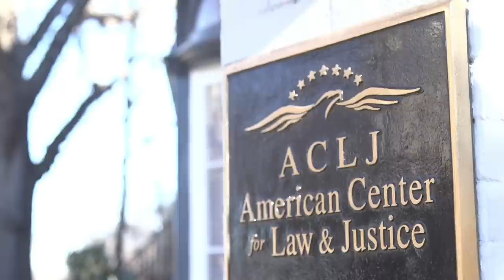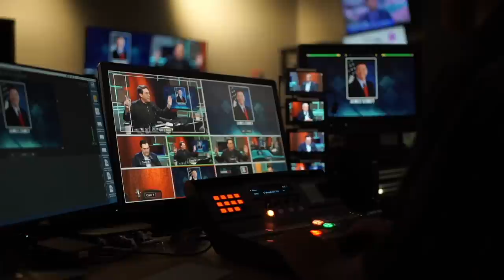Disgusting Attacks Against Judge Amy Coney Barrett - Sekulow Ep. 576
Even before Judge Amy Coney Barrett was officially nominated to the Supreme Court by President Trump, the far Left began sickening attacks on her faith and her family.